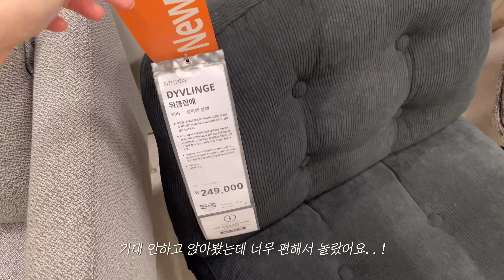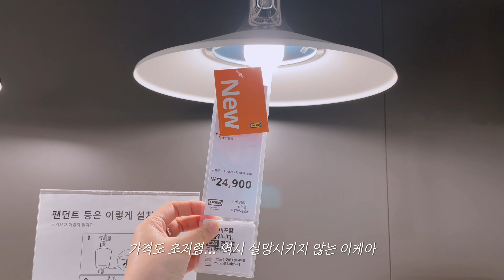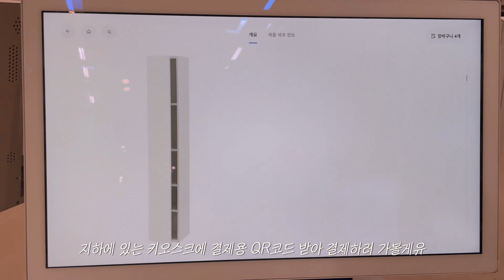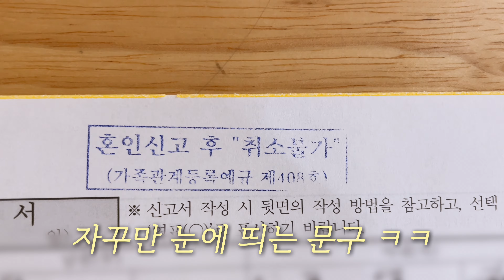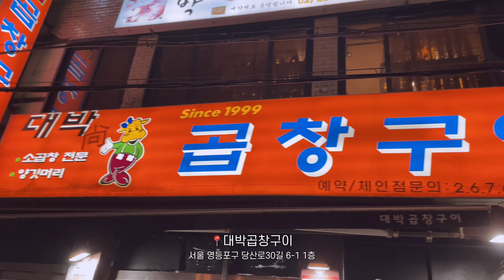내맘대로 방꾸미기 돌입한 30대 vlog | 이케아 신상 투어 x 셀프 조립 | 스텐 상판 주문 제작 | 드디어 영접한 요아정 🤍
모처럼만에 이케아 신상도 보러가고, 수납장도 구매해서 방정리를 해보았어요,
이것저것 사부작 대는 영상 즐감해주셔요 :-D